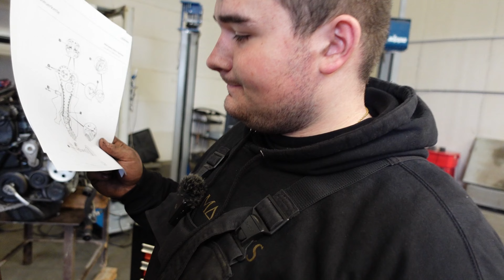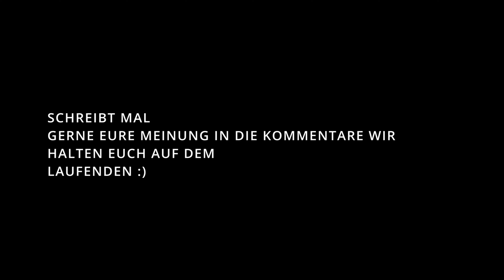MERCEDES 220 CDI INJEKTOR GEWECHSELT UND NACH 200KM/ MOTORSCHADEN WAS IST DA PASSIERT?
In diesem Video zerlegen wir einen Mercedes 220cdi motor und schauen warum er einen Motorschaden hatt . Schreibt mal gerne euer Feedback zum Thema Motorschaden beim Injektortauschen .

!!!UNSER MERCHENDISE INKLUSIVE MEME STICKER UND PRODUKTE !!!